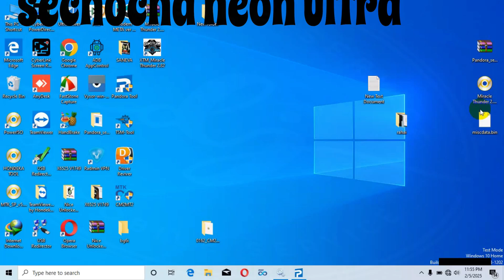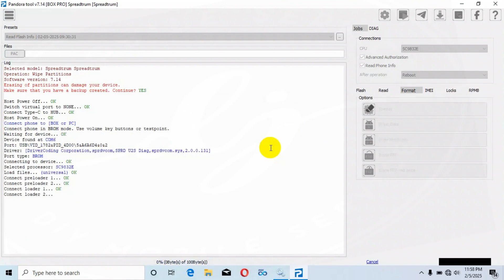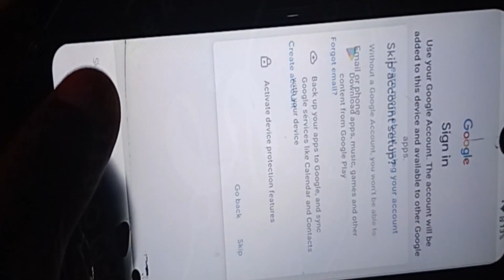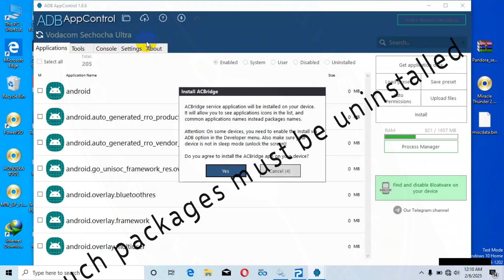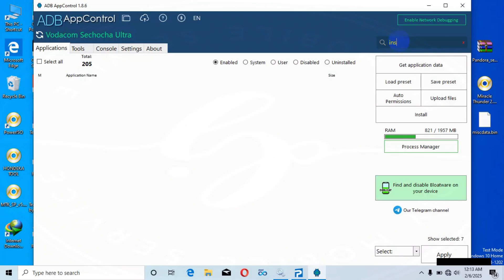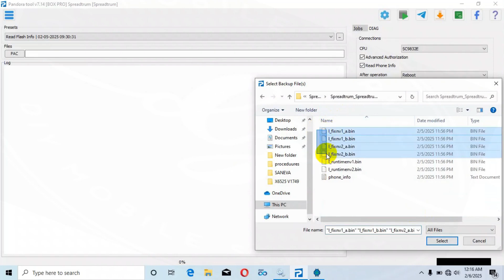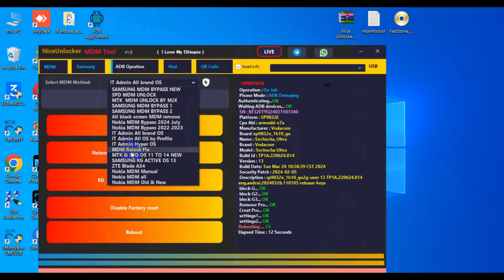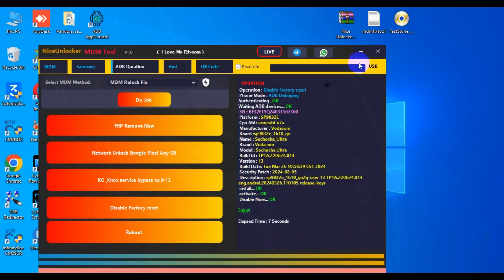VODACOM_TZ SECHOCHA NEON ULTRA MDM BYPASS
If you have any question related to my you tube channel posts,or any software issue help,

Trustful service is Our priority. You are welcome!